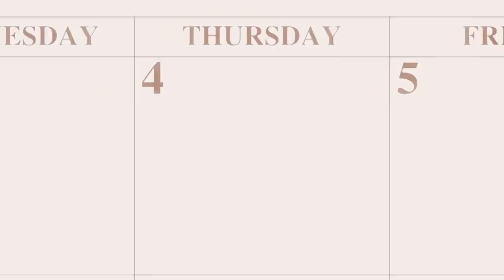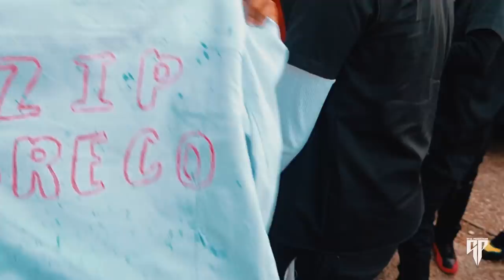CHECKCHASER SOLO - NOVEMBER 4TH ft ZHG SOLID (Official Music Video) Shot By